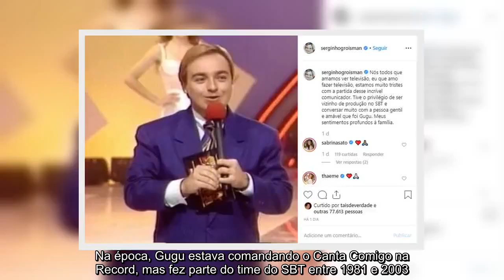✅ Emocionado, Serginho Groisman se diz honrado por ter sido colega de Gugu: ''Pessoa gentil e amáve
✍  Serginho Groisman relembra amizade com Gugu Liberado e se diz honrado por ter trabalhado com o apresentador!   Chocando a todos, Gugu Liberato faleceu na última sexta-feira, 22, aos 60 anos, após um grave acidente. O apresentador caiu de 4 metros de altura na quina de um móvel, dentro de sua casa de Orlando, nos Estados Unidos, quando visitava seus filhos e esposa que moram no país.    Seu falecimento ainda tem repercutido a mídia e Serginho Groisman foi um dos amigos que homenagearam o apresentador.   Groisman, comandante o Altas Horas na Globo, esteve no SBT entre 1991 e 2000. Na época, Gugu estava comandando o Canta Comigo na Record, mas fez parte do time do SBT entre 1981 e 2003. Se tornando um dos maiores apresentadores da casa. E por conta disso, os dois trabalharam na mesma emissora por um determinado tempo.   Relembrando uma foto antiga de Gugu no Instagram, Sergio escreveu: “Nós todos que amamos ver televisão, eu que amo fazer televisão, estamos muito tristes com a partida de ...